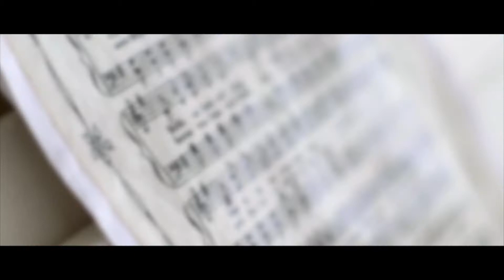Michigan Experience: The Michigan Mandolin Orchestra | WGVU Digital Short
"There are only a handful of Mandolin Orchestras in the United States today, and the Michigan Mandolin Orchestra – nestled in West Michigan – is one of them. Learn who they are and how they formed in the next video of our Michigan Experience series! Check them out for their upcoming concert on November 20th, 2021!!